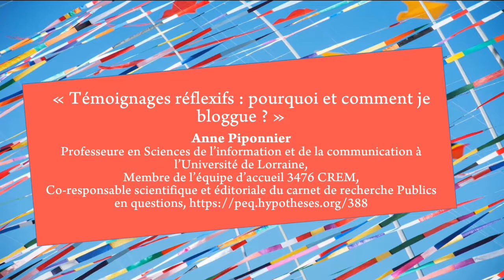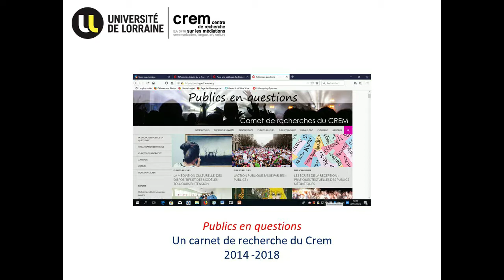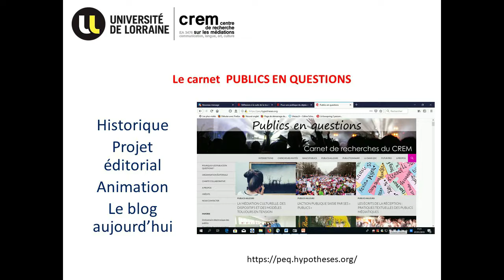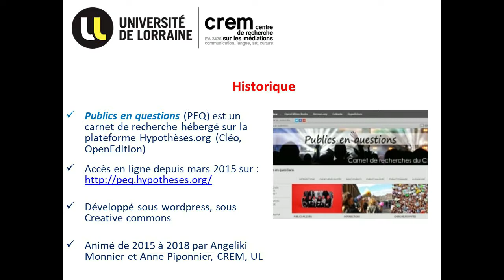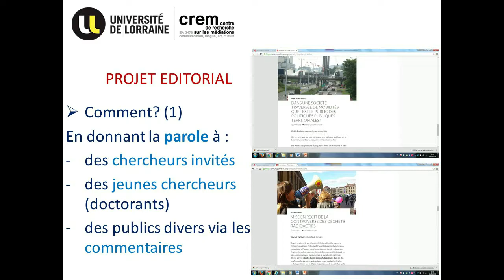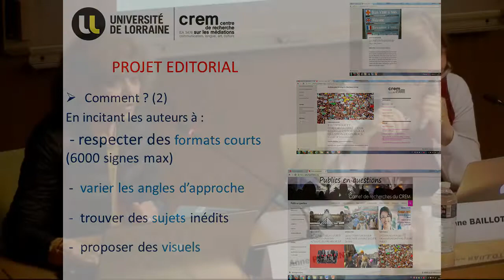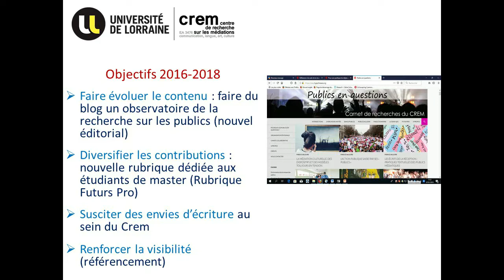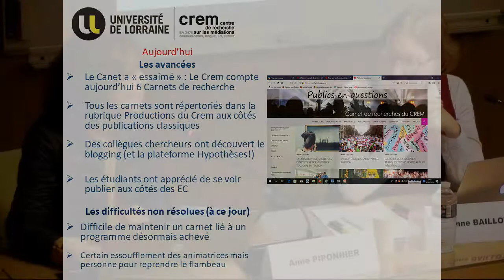JE Les 10 ans d'Hypothèses : intervention de Anne Piponnier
Dans le cadre du projet HYCAR, a été célébré le 8 janvier 2019 les 10 ans d'Hypothèses au cours d'une journée d'étude dont Anne Piponnier a été l'une des intervenants sur le thème  « Témoignages réflexifs : pourquoi et comment je blogue ? »